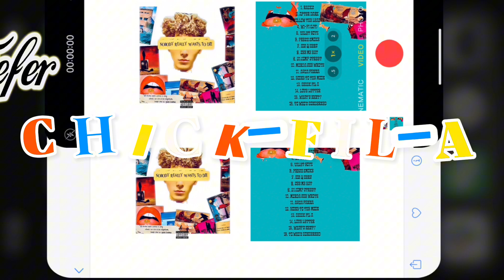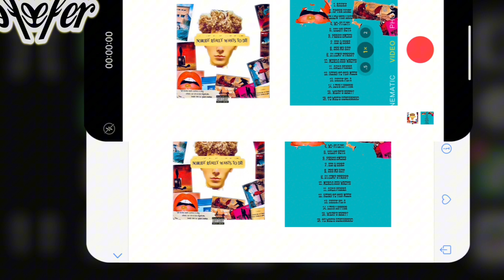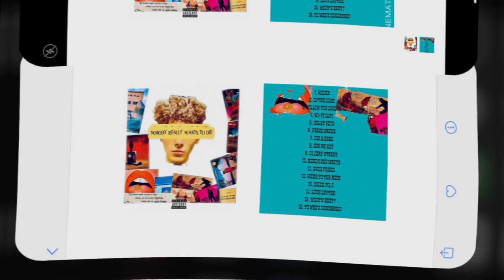Chiefer - Chick-Fil-A [Official Visualizer]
The official visualizer for Chiefer’s "Chick Fil A” - OUT NOW!

Stream “Chick Fil A” on

Follow Chiefer!